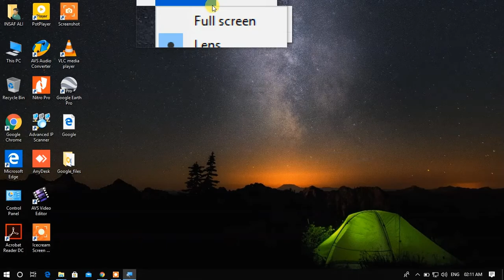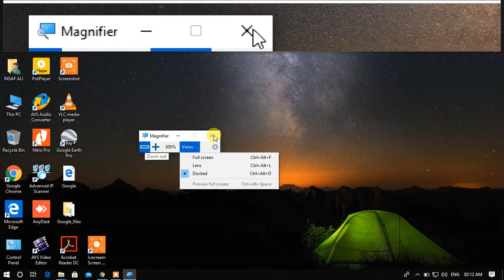How To Use Magnifier on Windows 10